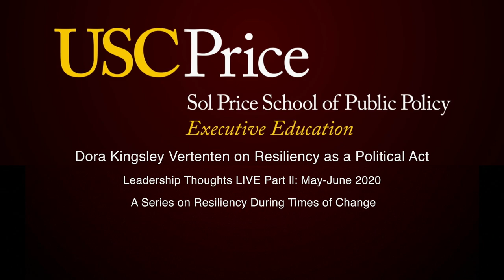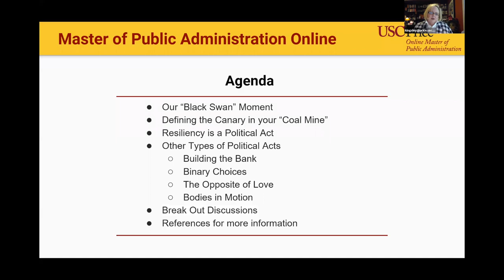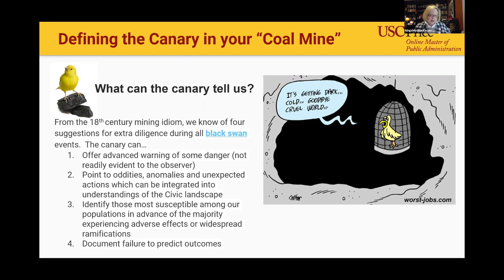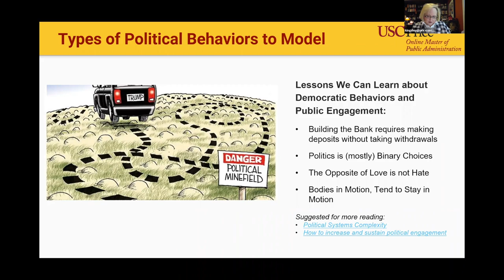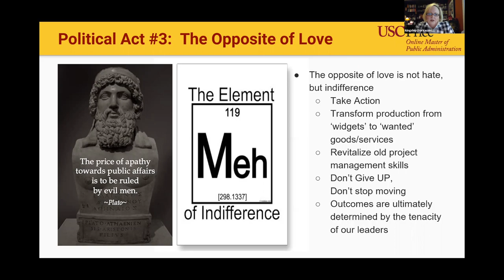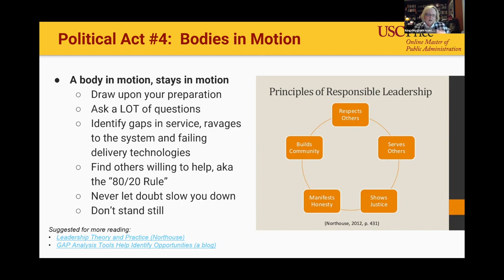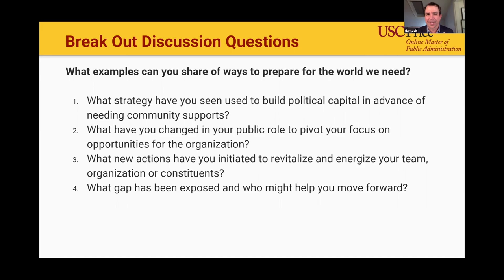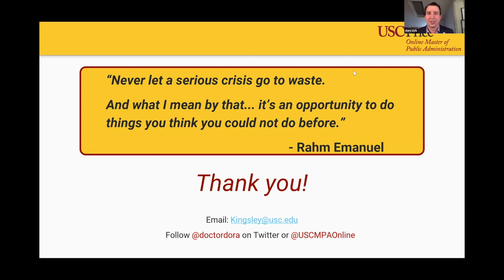Leadership Thoughts LIVE Part II: Dora Kingsley Vertenten on Resiliency as a Political Act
Leadership Thoughts is a webinar series. “The goal of the series is to lean into uncertainty, and in doing so drive conversation and build stability. Our feeling was and is that we are all in this together, and we want to provide support to those in public service,” said Paul Danczyk, Director of Executive Education in Sacramento.

In this video Dora Kingsley Vertenten shares insights on recognizing black swan events, defining canaries in the coal mine, and political behavior to model. This is part of a series of videos hosted by USC Price Executive Education on Resiliency During Times of Change